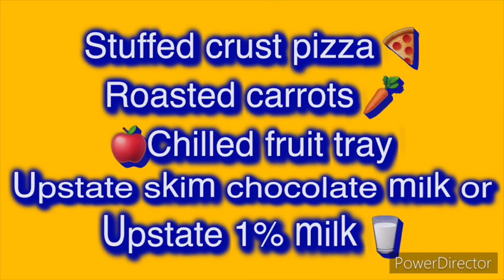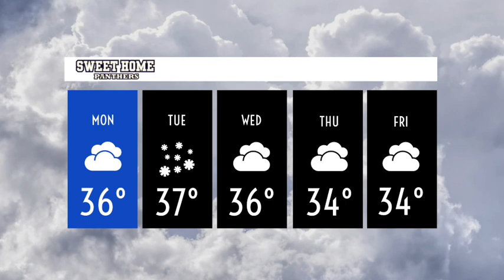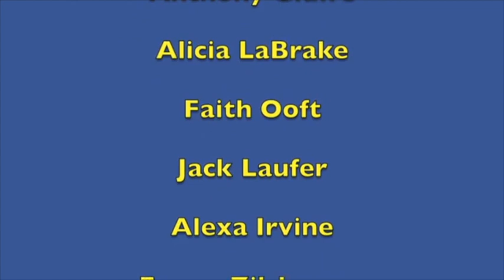1.4 Morning Announcements